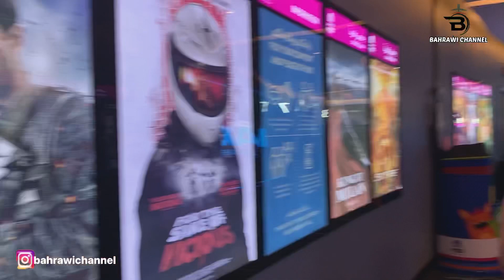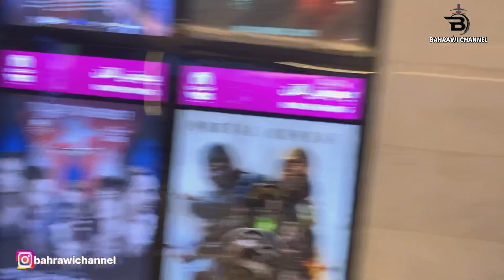NONTON BERSAMA ANAK ANAK RED SEA MALL